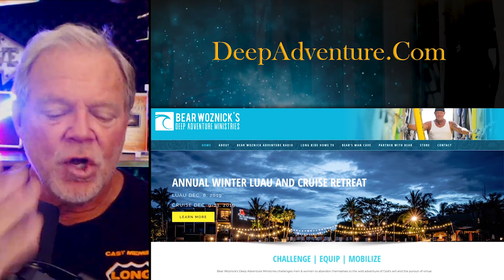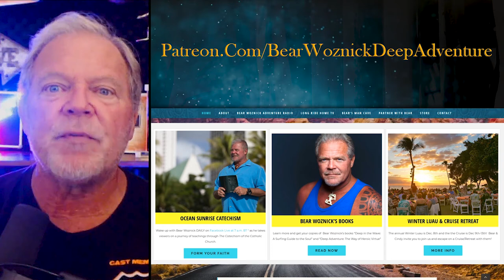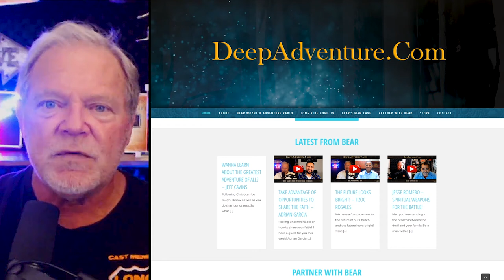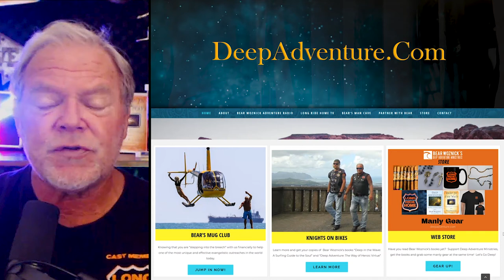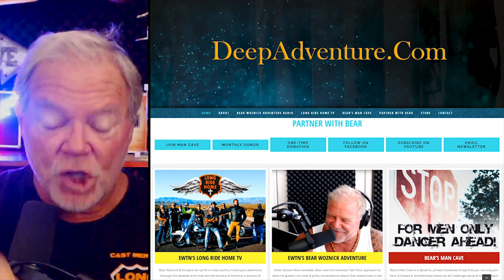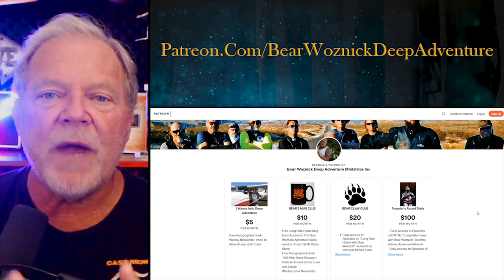BWA415 What Bear's Deep Adventure Ministries is all about (Pete Socks) | The Bear Woznick Adventure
This week get a behind the scenes look at Deep Adventure Ministries. Find out everything the Ministry does to help mobilize and engage men and women in the new evangelization and how you can help.